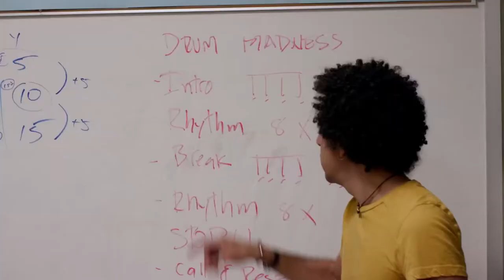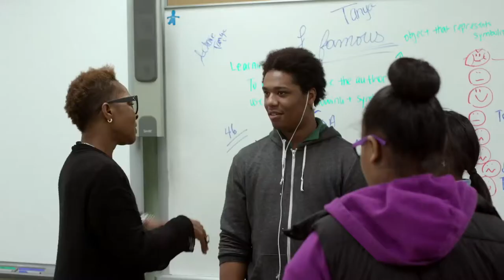Hook Arts Media Arts Education Programs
Hook Arts Media offers vital in-school, after-school, and community-based performing and media arts education programs. Our staff and teaching artists work closely with schools to design partnerships that meet student and site needs. Hook Arts Media programs can be as short as 3-day pilot programs, to trimester or semester-long programs, to year-long programs.